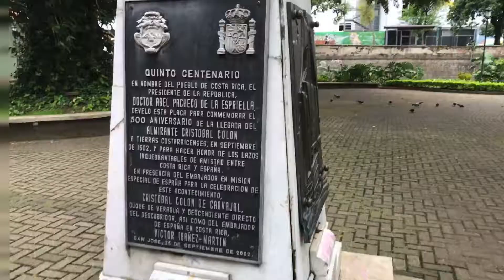A Walking Tour of San Jose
We had our orientation for the program today, and the got to see some great places in San Jose!